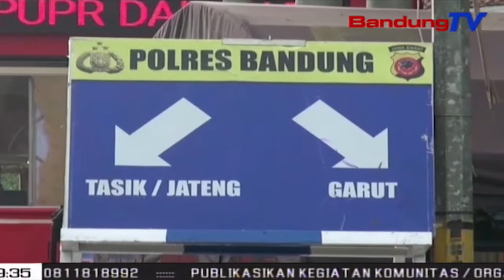Petugas tur Menteri anu boga wewenang nitenan insfrstuktur jalur mudik | TP | BANDUNGTV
TP | BANDUNGTV | IWAN M RIDWAN | Poe Rebo isuk-isuk, petugas gabungan anu ngawengku TNI, Polri, turta Menteri anu boga wewenang ngalakonan panalingaan ka sajumlahing insfratuktur di jalur mudik pakidulan Nagreg, kabupaten Bandung, Jawa Barat. Dina eta panitenan teh, Menteri Koordinator Pembangunan Manusia dan Kebudayaan Republik Indonesia, Puan Maharani, nyindekeun sakumna insfratuktur di jalur pakidulan geus siaga dipake pikeun mudik taun 2019.